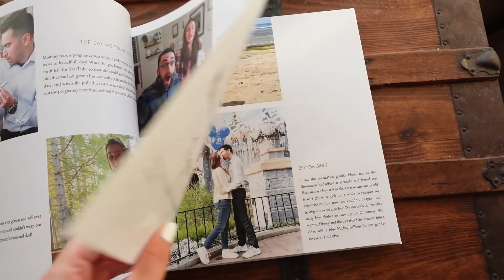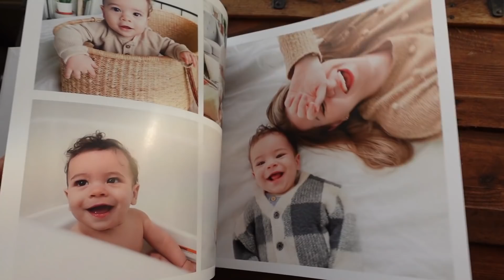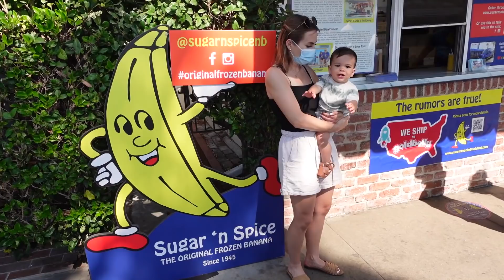Week in Our Lives in California | Beach, Wizarding World, Disney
Today we're taking you along on our first family vacation and sharing a week in our lives in California! We went to Downtown Disney, Balboa island, and Wizarding World of Harry Potter (where I got chosen to do the wand ceremony at Ollivander's!) Rowan also met my grandparents for the first time.

SHOP THIS VIDEO:
Herbology Shirt
Deathly Hallows Shirt
My swimsuit

If you want to support me on Patreon and get access to my digital download library (including my planning templates, app icons, living room poster, and more) and my Lightroom presets, you can do that here! Thank you SO much!

700 NW Gilman Blvd # 184